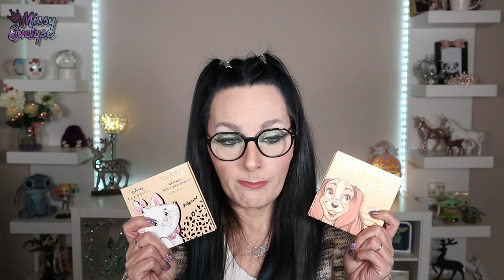HAUL Beauté | Notino - Boozyshop - Kosmetik4less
Petit haul beauté chez Notino, chez Boozyshop et chez Kosmetik4less pour la collection Disney de Essence et Catrice

📍 Produits utilisés:

☞ Pour le teint:
* Primer:  Plump & Prime de Too Faced
* Concealer:  Conceal & Define Infinite de Révolution (C2)
* Poudre:  Insta-Ready de Sheglam
+ Micro brow pencil de Nyx (Ash brown)
* Bronzer: Italian summer palette de ABH ou Gold Dust de Tom Ford
* Blush: Italian summer palette de ABH  ou Skin Glazing de Nabla (Lola) et/ou Lustre Blusher de Revolution pro ( Pink rose)
* Highlighter: Alchemist palette de KVD ou Italian summer palette de ABH ou Turn up the Light de Too Faced (light) ou Shape Shifter de Glisten Cosmetics
☞ Pour les yeux:
* Palette(s):
* Plumper: Charlotte Tilbury

* Bijoux:
° Lien affilés